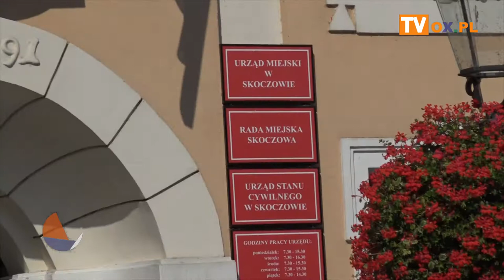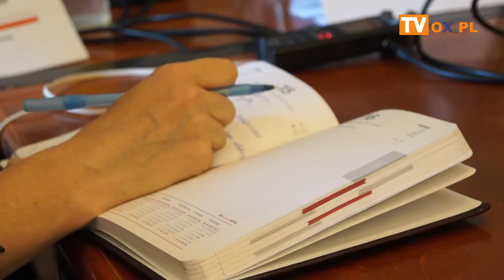Konferencja Prasowa w Skoczowie z Sekretarzem Stanu Ministerstwa Rodziny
Konferencja Prasowa w Skoczowie z Sekretarzem Stanu Ministerstwa Rodziny Pracy i Polityki Społecznej Stanisławem Szwedem